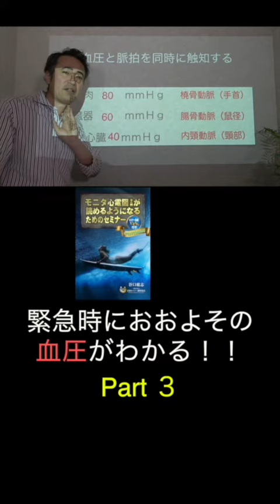【1分セミナー】緊急時！どこの動脈を触診して患者さんの生命を確認する？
⭐️モニタ心電図（不整脈）が読めるようになるためのセミナー

相談件数150件突破！「この波形なに？」と不安になったときに、いつでも相談できるLINEコミュニティ。あなたからの相談に谷口総志が直接動画で返信しています。

☑️動画教材で学ぶ
心電図 /不整脈 /心不全 /フォレスター分類 /バイタルサイン/心エコー/レントゲン/PSVT/致死性不整脈/出版/プレゼンテーション
これ全部学べます。マナビツクセ

・心電図の相談動画まとめ

1974年12月31日生まれ、熊本在住3児の父

ここまでお読みいただいたあなたに【完全無料】のプレゼント
（1ヶ月見放題）12誘導心電図セミナー受け取りフォーム
（1ヶ月見放題）モニタ 心電図セミナー受け取りフォーム